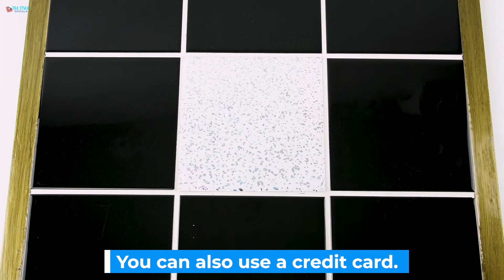White Glitter Tile Stickers Tile transfers 6x6 tile covers 15x15cm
White Silver Chrome Holographic tile transfers 6x6 Kitchen UK